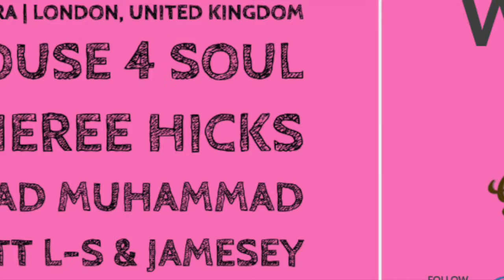Sheree Hicks in London: 20th October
This event is featured in Groovefinder's Magazine, published on 28th September...